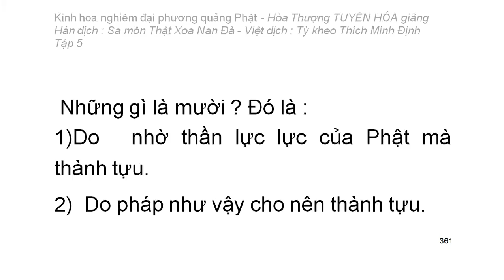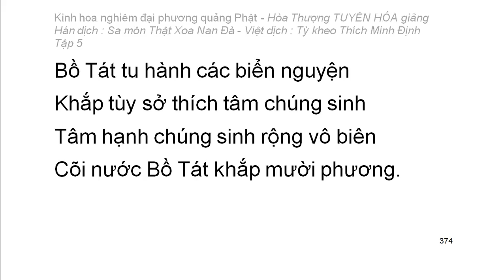Kinh hoa nghiêm - hoà thượng Tuyên Hoá giảng giải - Tập 5/25 (tiếp theo)